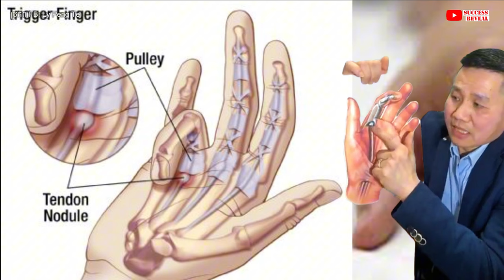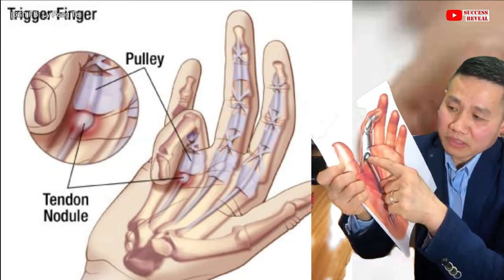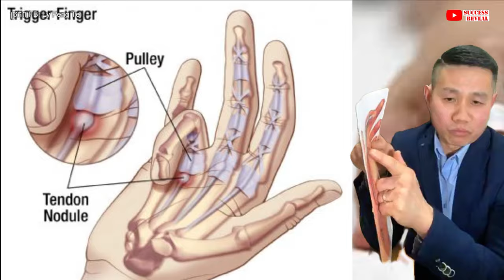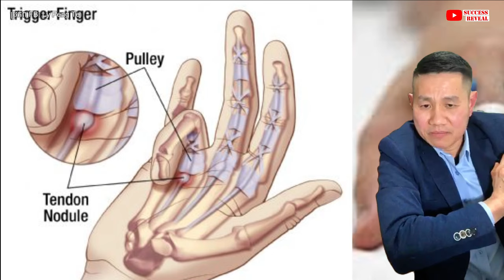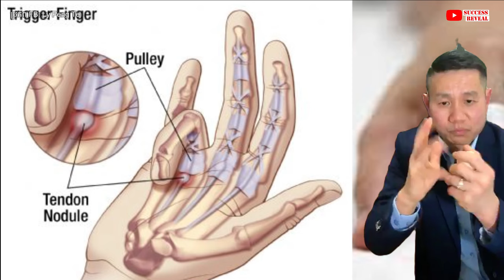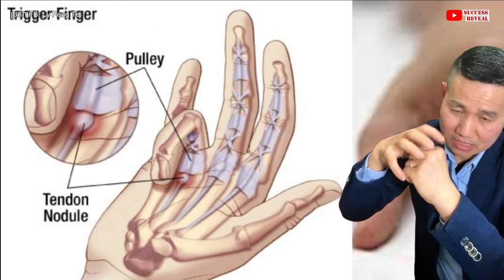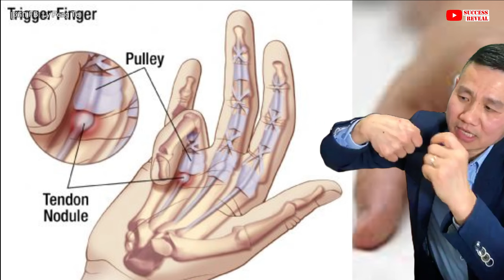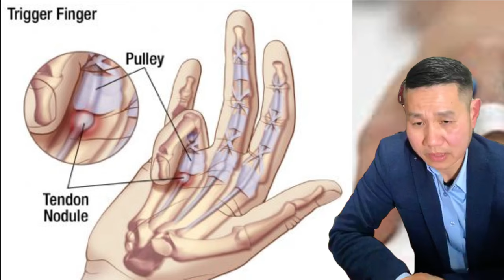រលាកសសៃម្រាមដៃ តើគួរដោះស្រាយបែបណា?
បេសកកម្មរបស់យើងខ្ញុំគឺចែករំលែកចំណេះដឹងសុខភាពដល់ប្រជាជនកម្ពុជា
.: ហេតុអ្វីបានជាយើងបង្កើតឆាណលនេះឡើង :.
១. ដើម្បីជាឯកសារចំនេះដឹងសុខភាព
២. អាចអោយប្រជាជនកម្ពុជាទទួលបានចំណេះដឹងគ្រប់ពេលវេលា គ្រប់ទីន្លែង
២. ជាបណ្ណាល័យសុខភាពសម្រាប់ប្រជាជនកម្ពុជា

យើងខ្ញុំសង្ឃឹមថាវីដេអូក្នុងឆាណលនឹងបានជាប្រយោជន៍ដល់ប្រជាជនកម្ពុជា។